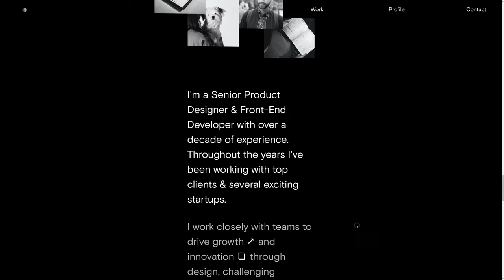Jesper Dahlqvist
a Masterpiece web design project by Studio Valido from Sweden was awarded the Site Of The Day certification on May 3 - 2022. Congratulations🎊
Portfolio of Jesper Dahlqvist. Product Designer with over a decade of experience. Throughout the years he has been working with top clients & several exciting startups.